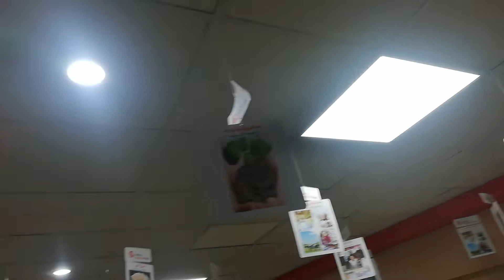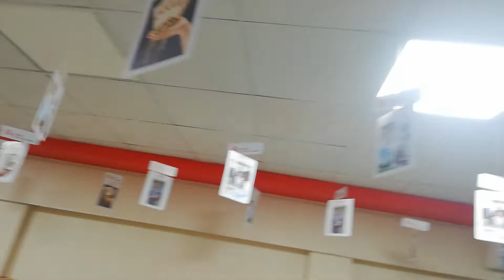We deal in construction, Renovation interior design services.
For house Construction Contact # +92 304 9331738
For House Maps # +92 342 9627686
Muhammad saad # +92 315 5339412